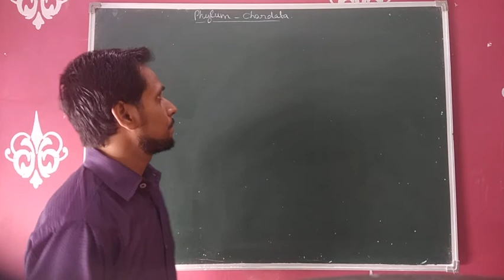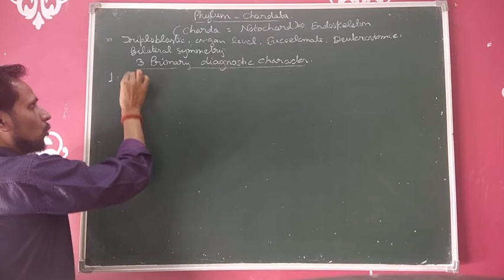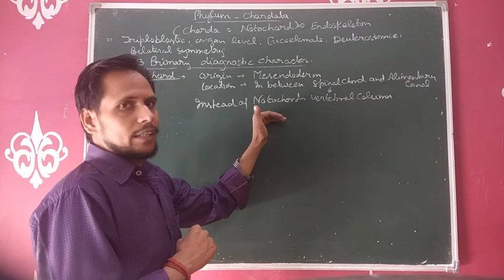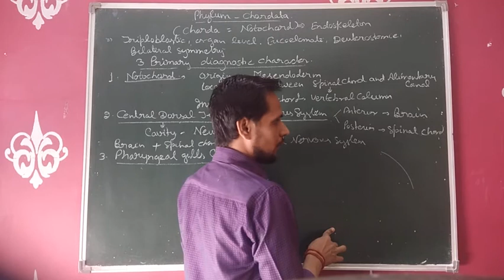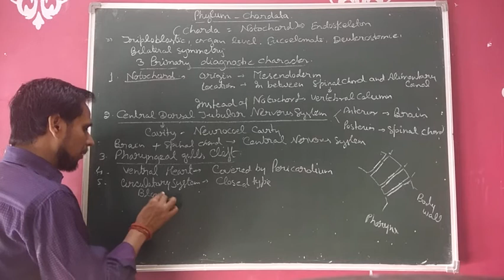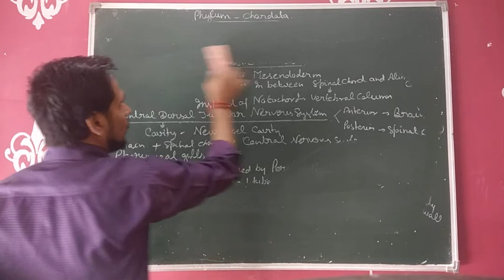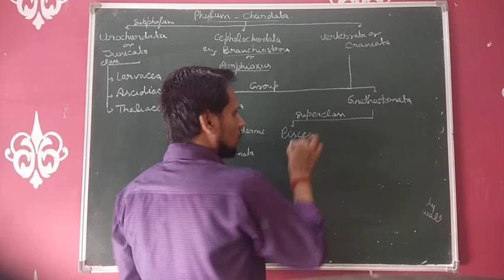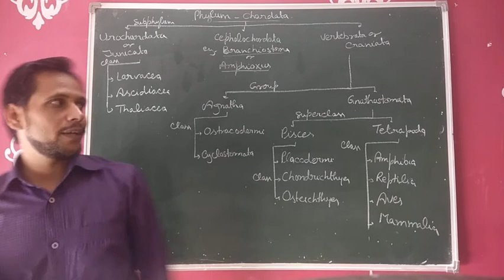Class 11 Animal kingdom ( Phylum- Chordata)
For NEET & Board Exam